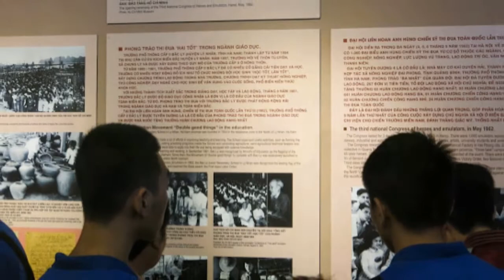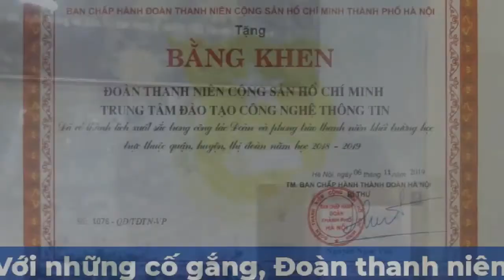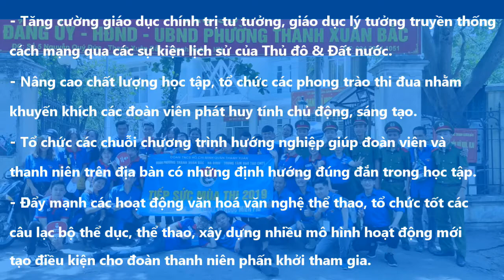Báo cáo Công tác Đoàn và Phong trào thanh niên nhiệm kỳ 2018 - 2019 | NIIT - ICT Hà Nội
- Web Design
- Tester & QA

Dạy học Lập trình chất lượng cao (Since 2002). Trở thành lập trình viên. Hành động ngay!